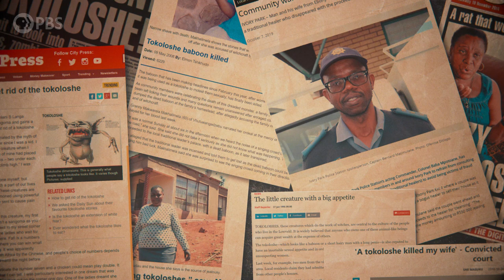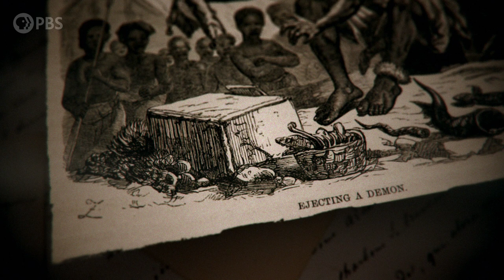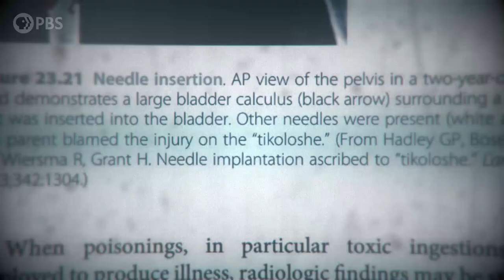Blame the Tokoloshe! South Africa’s Most Notorious Goblin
↓ More info below ↓

Connected to witchcraft, sexual predation, and mischief, the tokoloshe is a dominant myth in South Africa. There are different kinds of tokoloshe/tikoloshe, but one thing remains the same in all versions of the monster: they cause havoc in the lives of all those unfortunate enough to encounter them. A human-like figure of small stature with long ears and a hairy, ape-like body, and supernatural powers these creatures dominate South African folklore. They’re blamed from everything from murder and possession to divorce and debt.

With information gathered from local South Africans and even a practicing sangoma, this episode introduces you to another version of the boogeyman.

We are incredibly grateful for the time and knowledge passed on to Dr. Zarka by Sangoma Mzuvukile Ncedani. Additional thanks are due to Dr. Colleen Wright, Dr. Aubrey Madliwa, Sotho, and Ncedani for their personal accounts of the tokoloshe.

Written and Hosted by: Dr. Emily Zarka
Director: David Schulte
Executive Producer: Amanda Fox
Producer: Stephanie Noone
Illustrator: Samuel Allen
Editor:

BIBLIOGRAPHY:
Badstuebner, Jennifer. “Rape and the Tikoloshe: Sexual Violence and Fear in a South African Township.” ARAS, Vol. 29, No. 1&2, 2008, pp. 26-34.

Fordred‐Green, Lesley. “Tokoloshe Tales: Reflections on the Cultural Politics of Journalism in South Africa.” Current Anthropology, Vol. 41, No. 5, 2000, pp. 701–712.

Jolly, Tamlyn. “Mayoral car abandoned because of tokoloshes—MEC.” Zululand Observer, 18 Feb., 2019.

King, Rachel. “Cattle, raiding and disorder in Southern African history.” Africa: The Journal of the International African Institute, Vol. 87, No. 3, 2017, pp. 607-630.

Langa, Phumlani. “How to get rid of the tokoloshe.” City Press, 26 Aug., 2018.

Mdluli, Zamokuhle. “Sangoma Explains a Tokoloshe!” Daily Sun, 5 Nov., 2015.

Mudege, Netsayi Noris. An Ethnography of Knowledge: The Production of Knowledge in Mupfurudzi Resettlement Scheme, Zimbabwe, Brill, 2007.

“Needle Implantation Ascribed to ‘Tikoloshe.’” The Lancet, Vol. 342 , No. 8882, 1993, pp. 1304.

Niehaus, Isak, et al. Witchcraft, Power and Politics : Exploring the Occult in the South African Lowveld, Pluto Press, 2001.

“Tokoloshe, tikoloshe.” Dictionary of South African English, 2018,